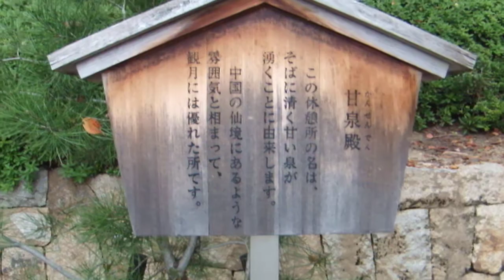堺市大仙公園 日本庭園の滝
大仙公園　日本庭園
所在地 〒590-0820
大阪府堺市堺区大仙中町（大仙公園内）
駐車場　有料160台